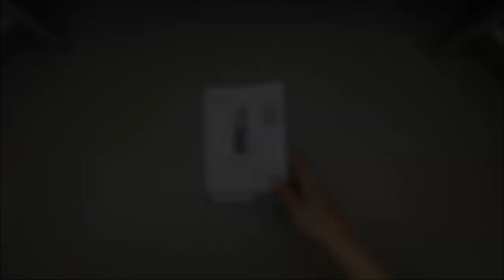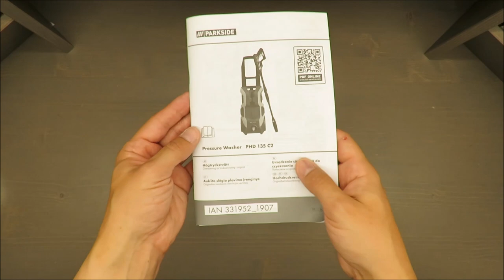Parkside Pressure Washer PHD 135 C2 TEST/REVIEW(Lidl 600ml 13.5MPa 1800W)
IAN: 331952

Features
Pressure Washer PHD 135 C2
Ideal for cleaning vehicles, patios, walls, etc.
3 spray options: with variable fan jet, with turbo dirt blaster or with cleaning detergent
Integrated 600ml detergent tank with automatic mixing in low pressure operation
Ergonomic trigger gun with child safety lock
Simple cleaning nozzle exchange with Quick Connect connection system
Power-saving automatic start-stop system: motor operates only when the trigger gun is pressed
Large wheels and fold-out handle make it easy to manoeuvre
7m anti-twist high-pressure hose
With practical cable and accessory holders
Technical data
Pressure cleaner .PHD 135 C2
Mains connection 230 V~, 50 Hz
Power consumption .1800 W
Mains cable length .5 m
High-pressure hose length .7 m
Weight (incl. accessories) .7.5 kg
Safety class II
Degree of protection .IPX5
Rated/operating pressure (p) .9 MPa
Max. permissible pressure (p max)13.5 MPa
Max. inflow pressure (p in max) ...0.8 MPa
Max. inflow temperature (T in max) ..40 °C
Pumping rate, water (Q). 5.2 l/min
Max. pumping rate, water
(Q max) 7 l/min
Sound pressure level
(LpA) .77.24 dB(A); KpA = 3 dB
Sound power level (LWA)
measured .87.9 dB(A); KWA = 2.29 dB
guaranteed 90 dB(A)
Vibration (ah
) ≤2,5 m/s²